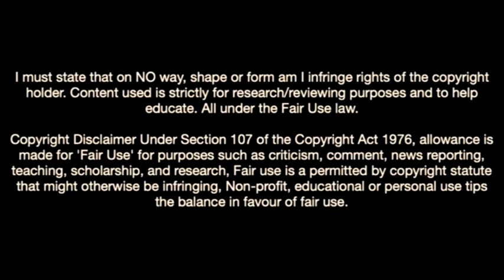Anthony Oyono Is a Talented Fullback